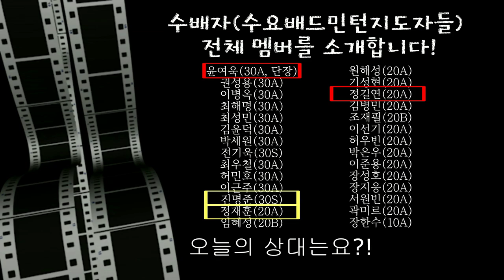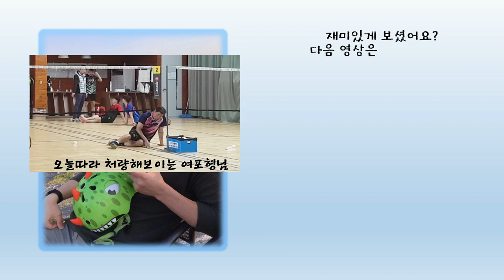뒤에만 있으면 앞에서 알아서 해주는 파트너! 너무 편하게 경기했습니다. 준자강 vs 20A 남복! 정재훈A.진명준Svs윤여욱A.정길연A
`19.11.06 수배자(수요배드민턴지도자들) 상금리그 결승전+예선전
밀양시청 출신 진명준 선수와 파트너를 하게 된 정민턴! 편안한 승차감으로 결승까지 안착합니다. 상대를 뒤흔드는 진명준 선수의 플레이가 돋보이는 경기였습니다.